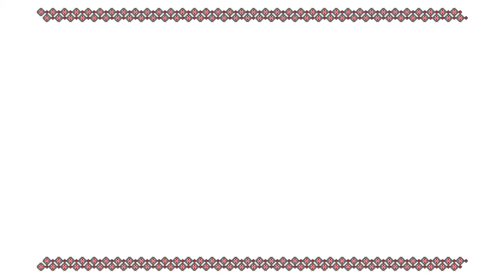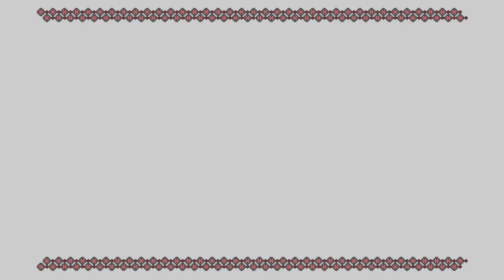RRC Podcast - Episodul 16 - Puterea lui NU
Trăim vremuri dureros de interesante. Se întâmplă că oamenii iar se întorc împotriva oamenilor. S-a întâmplat odată mult și s-a întâmplat altă dată bine, acum se întâmplă mult și bine.

Oamenii sperie pe oameni cu pericolul de infectare, pericolul de moarte, cu pericolul de dușman, cu pericolul dezordinii publice, cu pericolul de amenzi, de autorități, de sirene, de aoleu, de durere. Se caută pericolul. Nimeni nu are curajul să spună nu, aparent. Așa credeam, până când unul pe lângă mine, alta pe lângă mine au spus NU. M-a luat prin surprindere.

Sunteți abuzați, dragi români? Sunt unii care au curajul să vă întrebe în cyberspațiu. Atunci spuneți NU. Puneți stavilă și nu vă mai biciuiți seamănul de lângă voi! Și polițiști, și jandarmi, spuneți NU. Întrebați-vă cui folosesc ordinele pe care le primiți în fiecare zi împotriva propriilor voștri concetățeni. Cum vreți să vă țină minte istoria? Dar oamenii?...